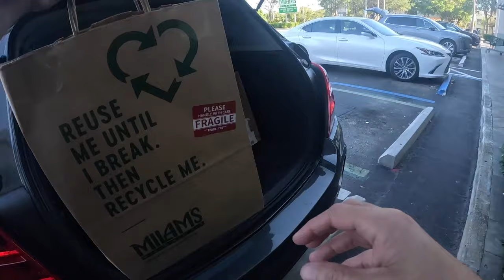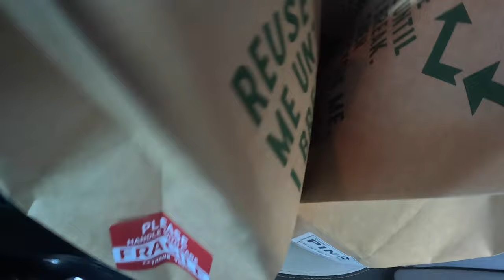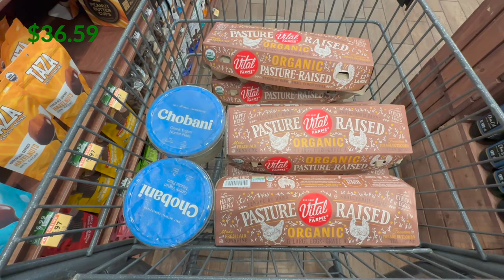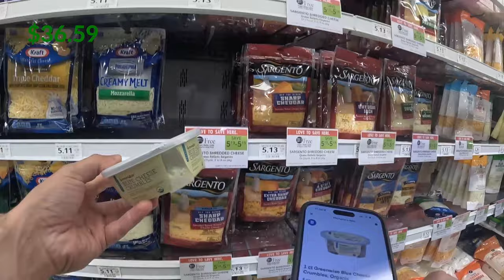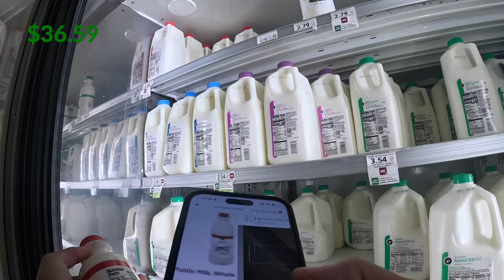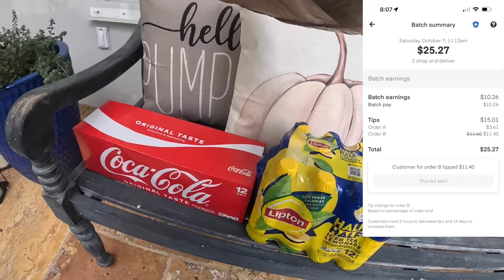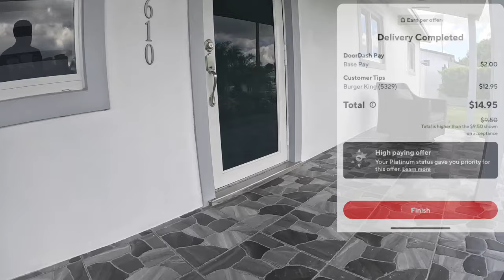I Have No Words For This Video...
Hello All,

Welcome to another Instacart and DoorDash ride along vlog where we planned for a long day and ended with a short shift. I hope you enjoy!

0:00 Intro
2:54 Start Of Shift

Amazon Product Links:
Selfie Stick
External Portable Phone Charger
Grocery Wagon